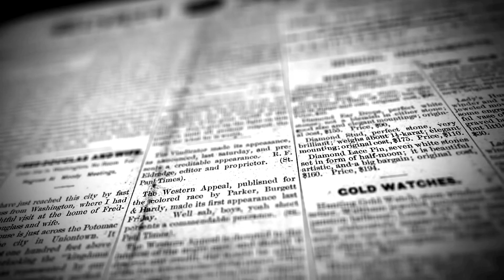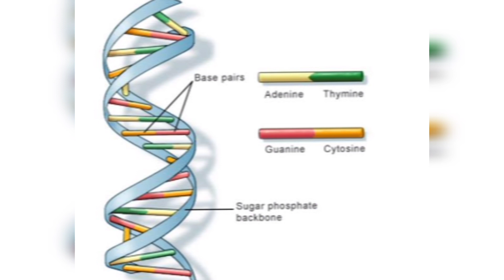How This Lizard Can Cure Cancer ?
MSB TV laya hai Aapke liye ek or video jisme hum Jane ge ki akhir ye leopard gecko ya chipkali kese doctors or scientists ki madad Kar rahi hai cancer Ka ilaaj dhoondne me